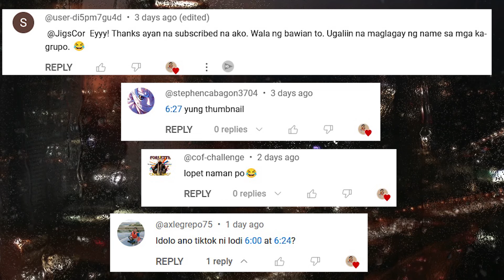Malapit Na Tagulan Pero Mainit Pa Rin...🤣😂| Pinoy Reacts To Funny Viral Videos CompiIation 2024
Malapit Na Tagulan Pero Mainit Pa Rin. | Best Pinoy Memes Funny Videos 2024 & Funniest Kalokohan Compilation, Tagalog Funny Videos 2024.